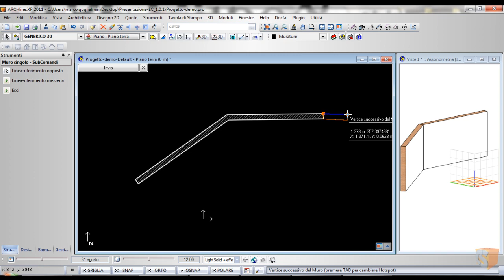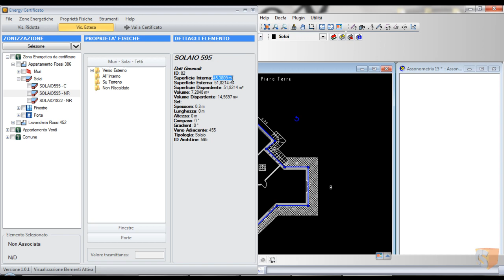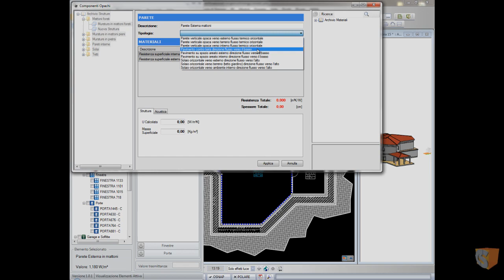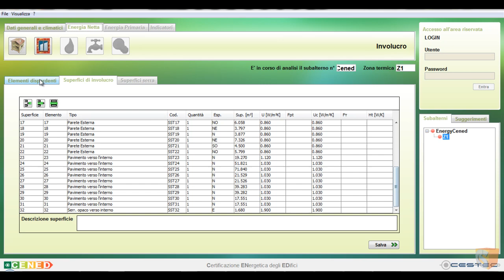Presenzazione Energy Cened+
Video di presentazione del nuovo strumento realizzato da CADLINE Software SRL, che consente di sfruttare tutta la potenza dell'input grafico, nell'ambito della progettazzione/certificazione energetica degli edifici, anche per i certificatori legati all'obbligo dell'utilizzo di Cened+